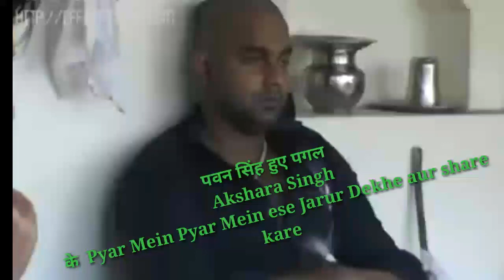Pawan Singh ke pagal Akshara Singh ke Pyar Mein dekhiye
Kuch